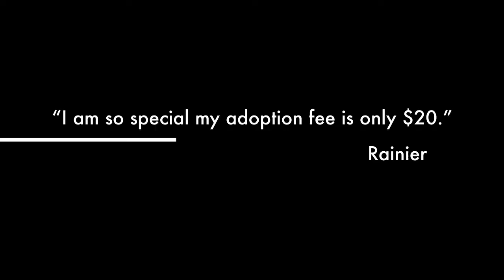Beautiful Adoptable Cats